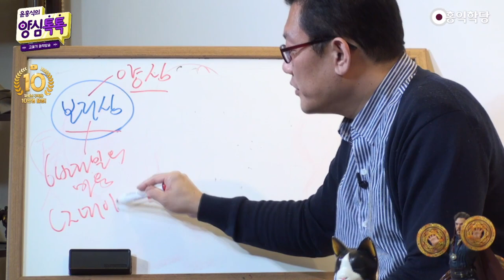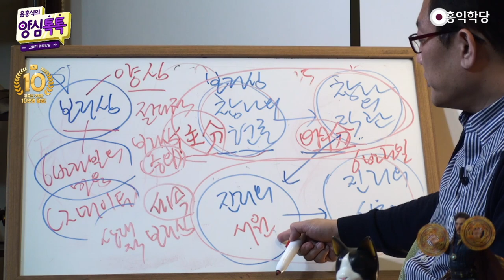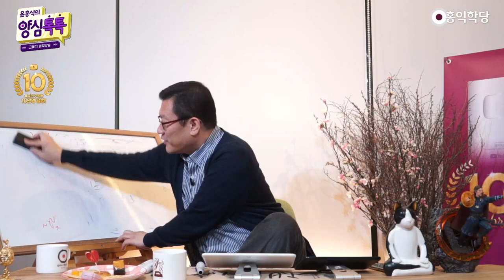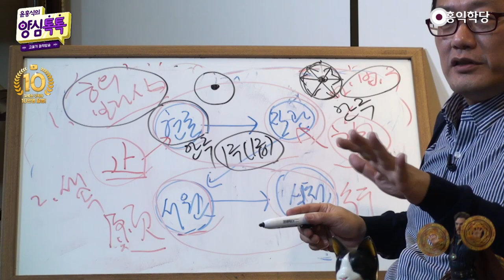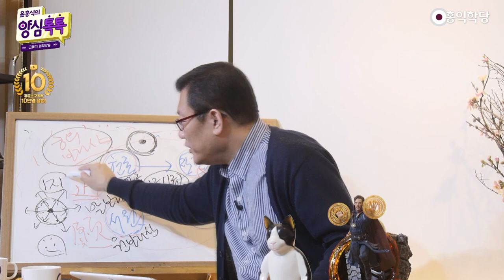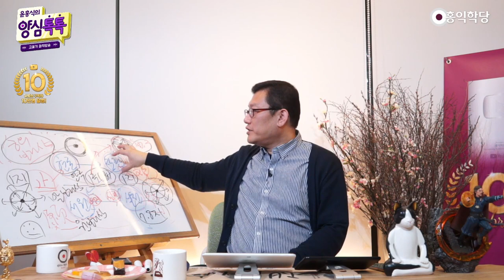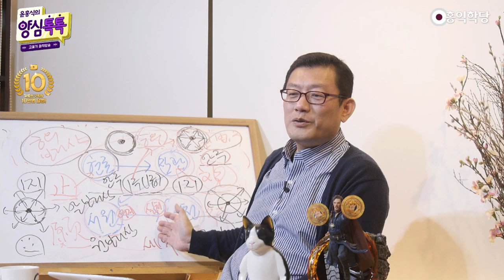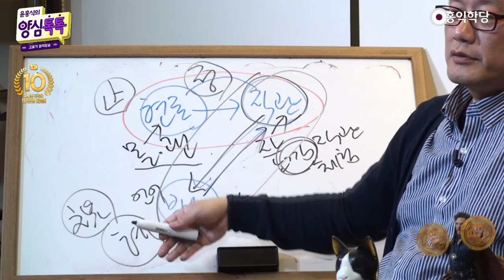[홍익학당] 대승불교의 보리심 증득 요결(210317)_A907